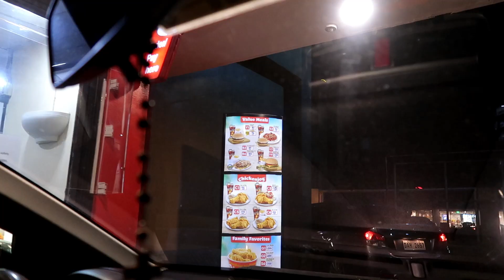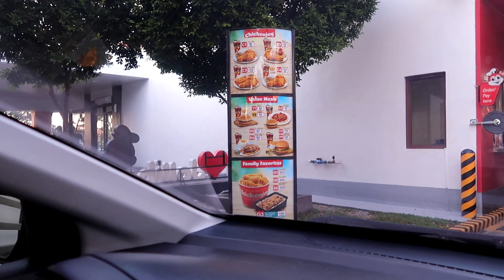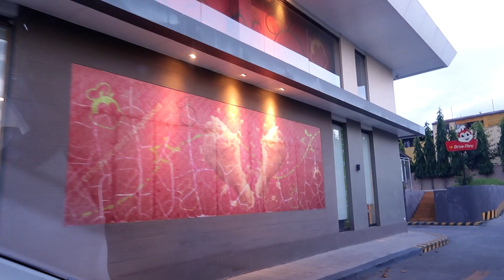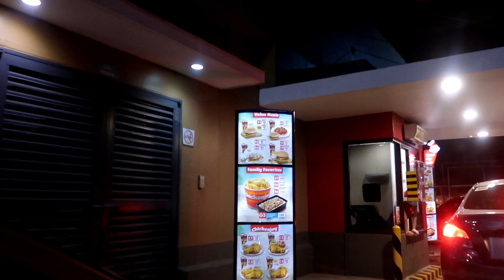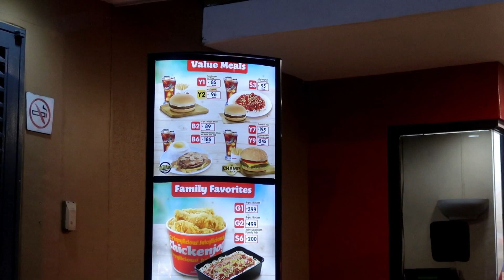JOLLIBEE CHAMP SOLD-OUT! | THE JOLLIBEE CHAMP IS BACK | LANGHAP SARAP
The Champ is back!
The Philippines largest fast food chain Jollibee on Friday announce that it’s bringing the classice Champ  after phasing it out back January. In this vlog we went to Jollibee to order Champ but the excitement turns to disappointment because The Jollibee Champ is Sold-out!

Aside from Jollibee Chickenjoy, the best tasting fried chicken in the Philippines, chap is one of my favorite Jollibee products.
The classic Jollibee Champ is available solo starting at P150, while the Jollibee Bacon Champ and Jollibee Amazing Aloha Champ are at P185 and P199.

Bida ang saya sa Jollibee, langhap sarap!

Be an Elite Member of my Channel Today and Enjoy the Perks of being a member, just click JOIN button below.

2.  "its fair use" No copyright is claimed and to the extent  that material may appear to be infringed , I assert that such alleged infringement is permissible under U.S. and Philippine copyright law. If you believe material have been used in an unauthorized manner, please contact the poster.
3. This Video is not associated with any company or products mentioned on the video.
4. No intention to infringe photos or audio used in this video.